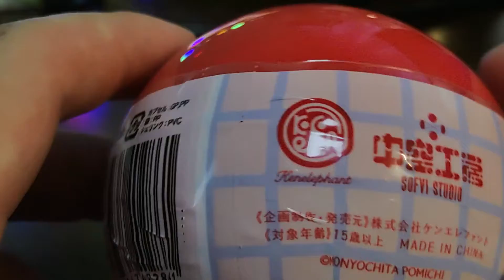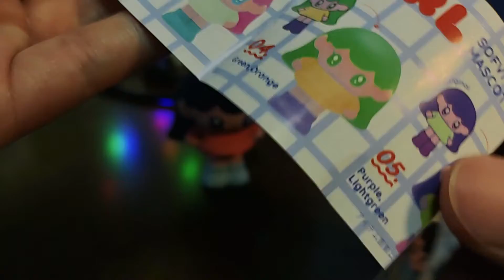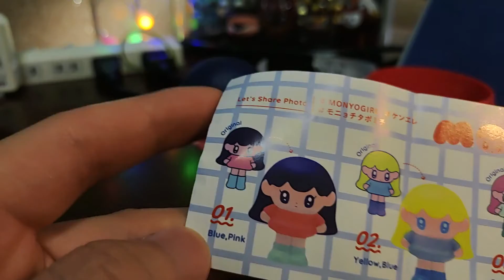後頭部大迫力ガールソフビのガチャガチャ【モニョガール SOFVI MASCOT】を開封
斜めの角度が飾り映えします。

今回調査したカプセルトイは、ケンエレファントから出ている「モニョガール SOFVI MASCOT」です。少し作りが雑なところも感じますが、ひとつ置くだけでその場をレトロ可愛い空間にしてくれる最高のソフビです。